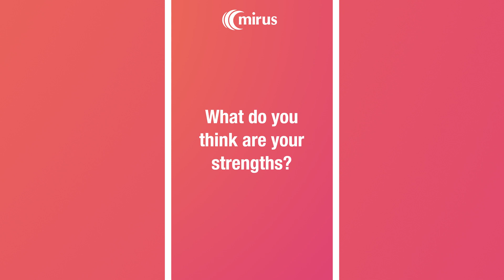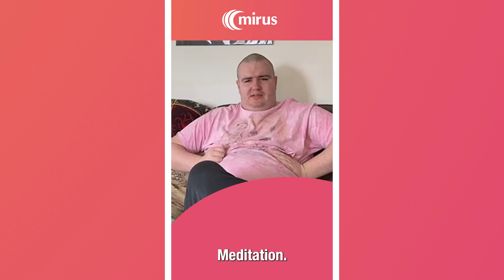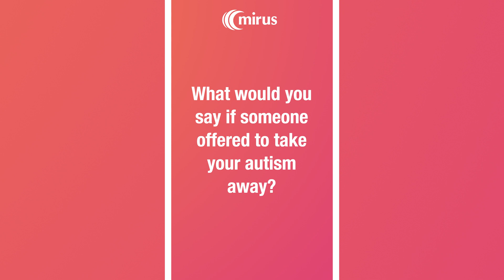World Autism Acceptance Week 2024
Adam and Rhys, who are both supported by Mirus, wanted to share their views on and experiences of what life is like as an autistic person.

So they got comfy in front of the camera, while we listened and learned.